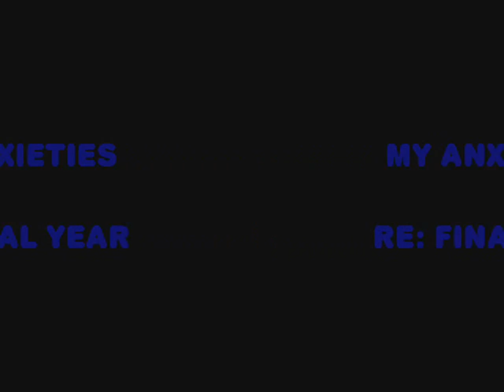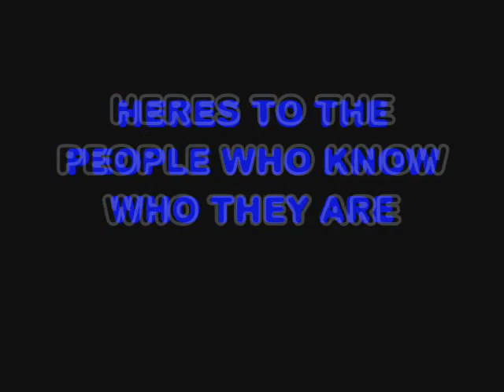ducky: glowstick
was dark outside...